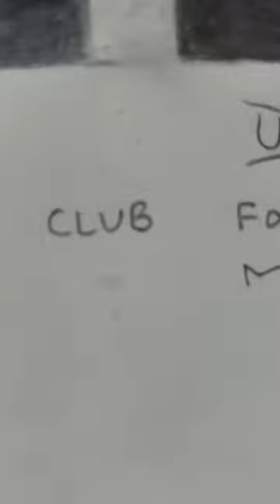Kaka and Ronaldinho 🖤